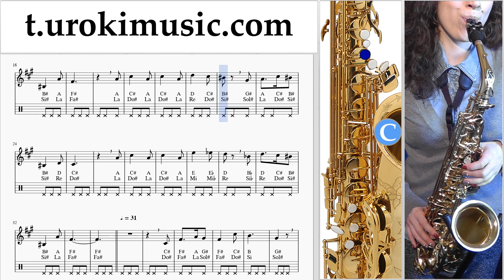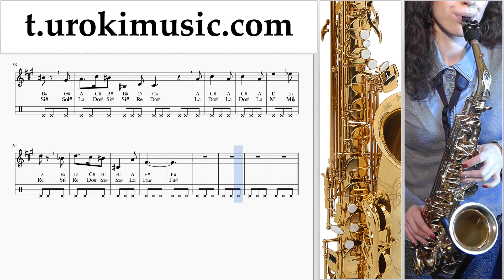วิธีการเล่นแซกโซโฟน (เทเนอร์) Harry Potter - Hedwig's Theme ตัวโน๊ต บทเรียน แซกโซโฟน um-i796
วิธีการเล่นแซกโซโฟน (เทเนอร์) Harry Potter - Hedwig's Theme ตัวโน๊ต บทเรียน แซกโซโฟน um-i796 กรุณาเขียนความคิดเห็นในการทำบทเรียนให้เป็นประโยชน์มากขึ้น?